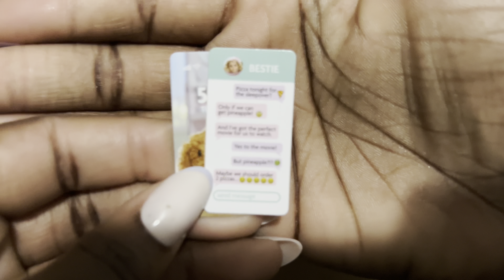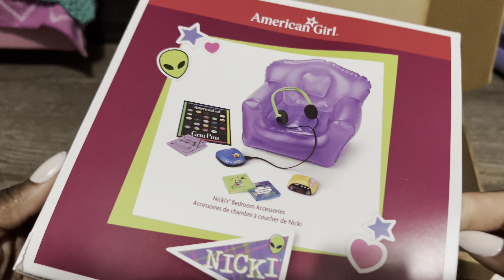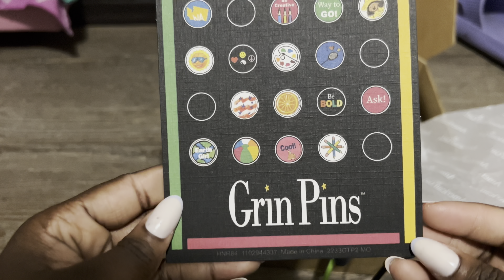Retired and non-retired American girl haul